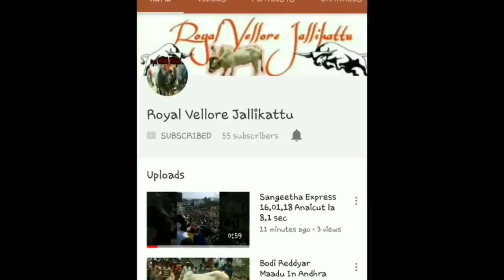John Cena 2 Prize (₹75,000) in Kilmutukur in 17.01.19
John Cena

1round 8.4
2 round 8.3

John Cena Continuosly Top 3 place in Last 3 Years in Kilmutukur